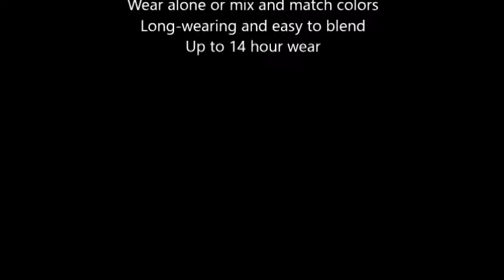Maybelline Expert Wear Eyeshadow, Linen, 0 08 oz